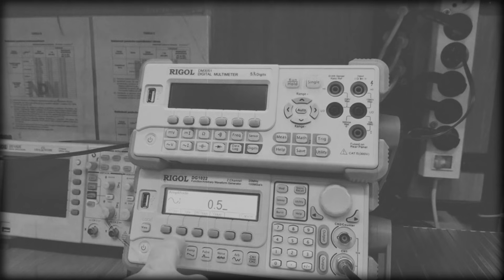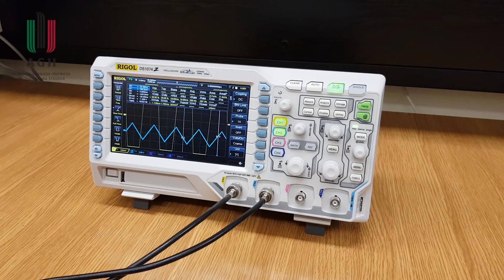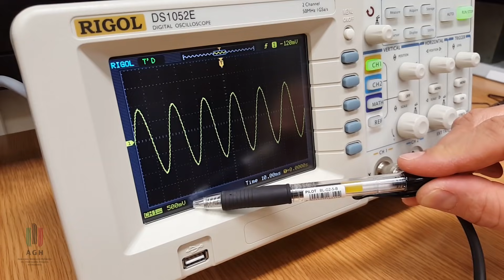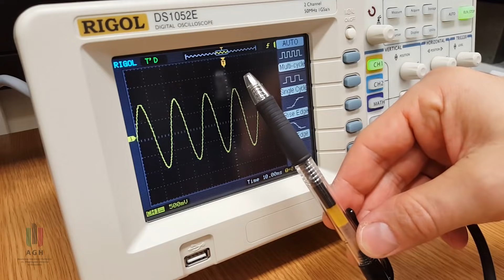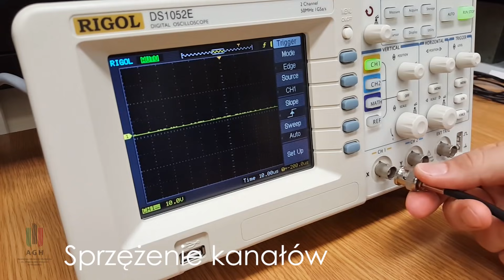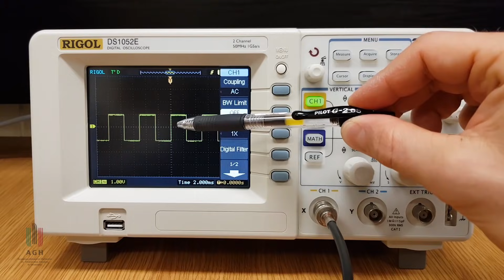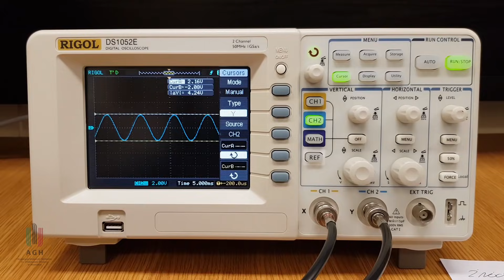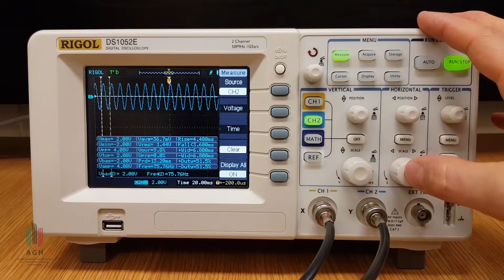AGH - Metrologia - Ćw. 3: Oscyloskop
Oscyloskop to jeden z podstawowych przyrządów pomiarowych. Z tego filmu dowiesz się do czego służy oscyloskop, jaka jest jego zasada działa oraz przede wszystkim jak poprawnie go obsługiwać.

Spis treści:
Retro wstęp, rejestrator mechaniczny - 0:00
Obserwacja sygnału - 6:30
Układ wyzwalania - 13:27
Sprzężenie kanałów - 22:26
Kursory - 26:50
Pomiary automatyczne - 33:45
Zakończenie - 36:25